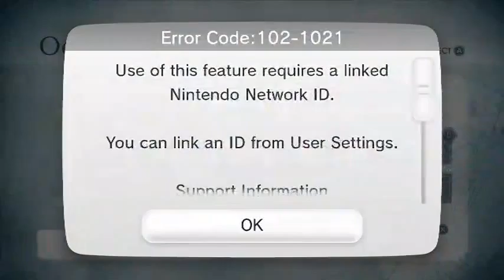Child of Poo... U - 2 / 2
Stee, Tammis, and Xobes rhyme along with Child of Light!